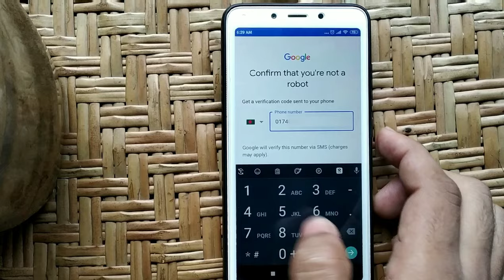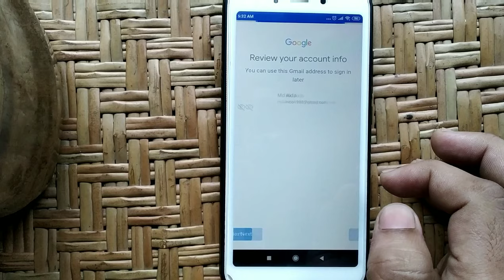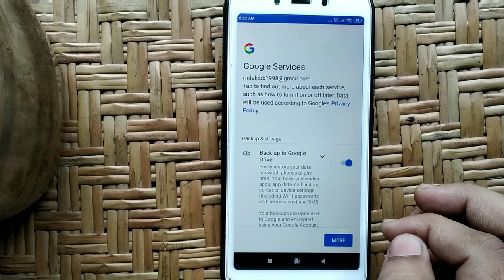how to open play store | play store kaise kholte hain | play store kivabe khulbo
How to open play store.
play store kaise kholte hain.
play store kivabe khulbo.

⚙️ Steps to How To Open Play Store.

🛠️  Open Play Store App ► Tap on Sign in ► Tap on Create account ► Tap on For myself ► Enter First name ► Enter Last name ► Tap on Next ► Select your Birthday ► Select your Gender ► 👉Select a Suggested Gmail Address And Tap On Next 👉OR Select Create your own Gmail address. (for creating a custom Gmail address) And Enter Your Custom Gmail Address ► Tap on Next ► Create a password for your Gmail Address ► 👉Enter your Phone number And Tap on Next Then Enter the six-digit confirmation code that was sent to your phone number 👉OR Tap on Skip ► Tap on Next ► Tap on I agree ► Tap on Accept ► 👍done.

👉 This is an Educational And 📱 Android Tips And Tricks Youtube Channel. We Provide Tutorials on YouTube, Facebook, Google, Instagram, and Many More Interesting Videos. We Always Trying To Provide the Best Quality Videos.

cm365.